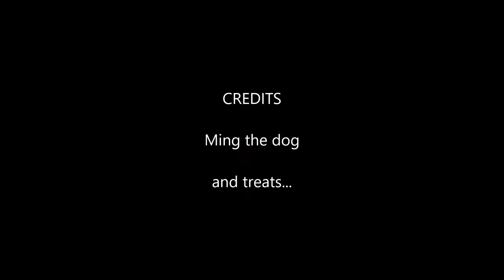Training for commercials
Our dog does some commercial shoots. Here's a training session for jumping on and off a couch.